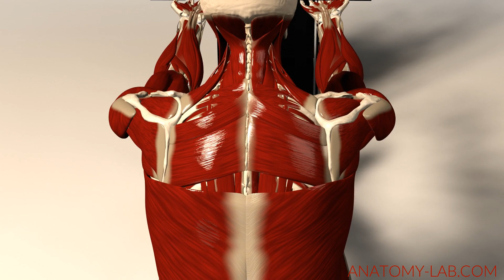Anatomy In Motion: Gym Edition 1 (3D Animation)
Welcome to Anatomy Lab, where we bring anatomy to life through captivating 3D animations! Join us as we explore the seated rowing exercise in our latest video, showcasing different muscle layers with stunning detail. Enhance your understanding of exercise physiology and muscle anatomy with our immersive visuals.

0:00 full muscle view
0:33 transparent upper body view